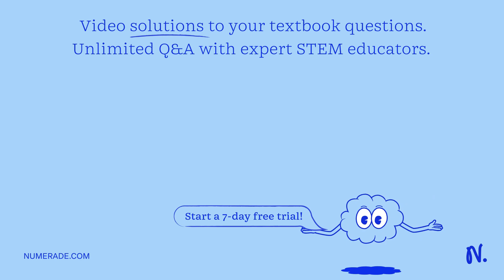What is the daughter nucleus produced when 167Tm undergoes electron capture? Replace each question …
What is the daughter nucleus produced when 167Tm undergoes electron capture? Replace each question mark with the appropriate integer or symbol. daughter nucleus: